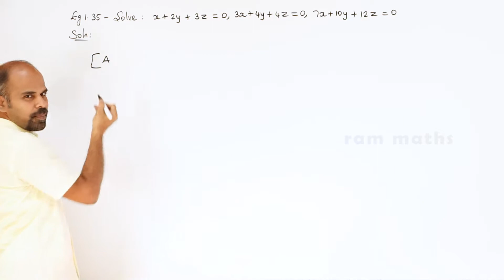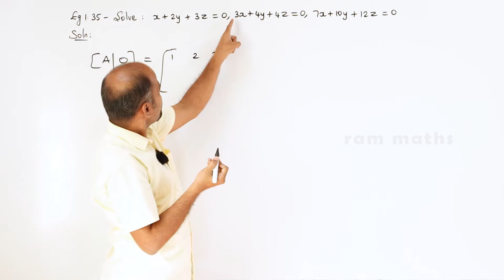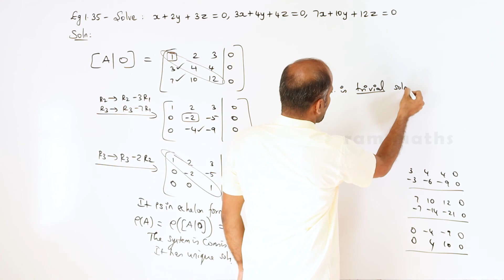Class 12 | example 1.35 | Applications of Matrices & Determinants | State Board | ram maths